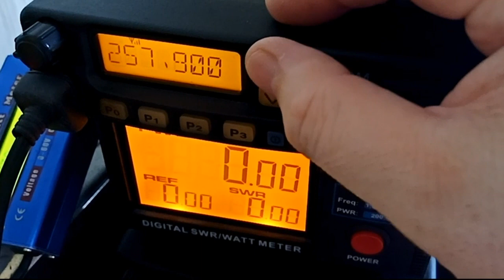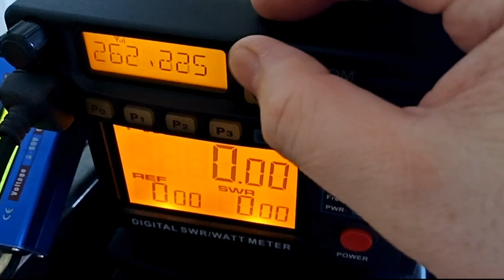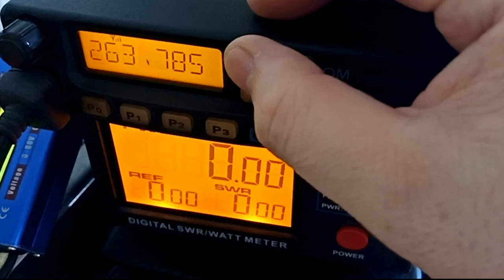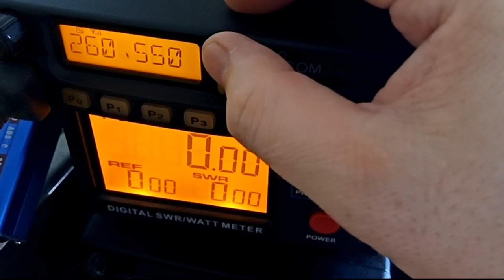Легкий Icom 50W для походiв